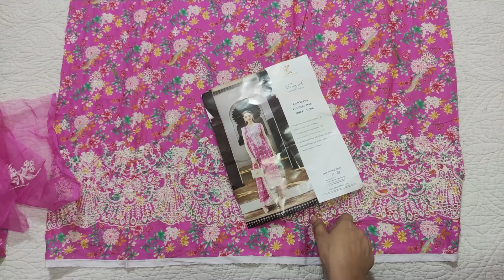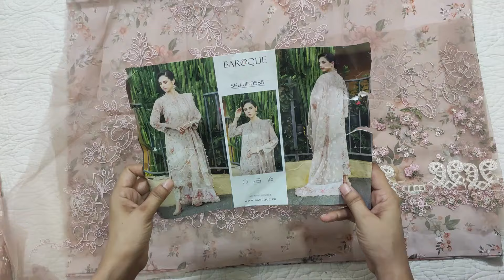Baroque & Kanwal Malik Lawn Collection 2024 | Code lamya & UF-585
PKR 9,990.00

Rs.11,900.00